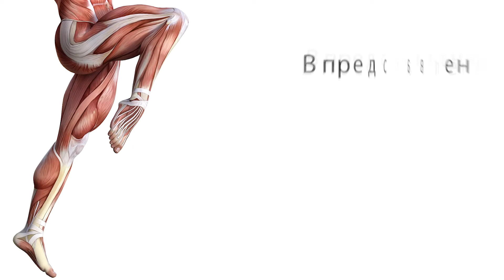7.7 | Тракционное ЛФК упражнение на динамическую координацию для тазобедренных суставов | CAST-IRON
В этом видео поясняем технику выполнения тракционного ЛФК упражнения в кроссовере на сложную адаптацию и координацию, объединяющее в себе статическую и динамическую работу ног, а также ротации (вращения) тазобедренных суставов. Показываем, как следует выполнять данное упражнение, и каков принцип его работы.

Не забудьте включить уведомления (🔔), если хотите своевременно узнавать о публикации новых видео.

Представленный ролик является частью Методического приложения к 1-му сезону серий CAST-IRON, которое призвано в сжатой и наглядной форме показать и охарактеризовать все базовые упражнения на основные группы мышц, которые используются в программах тренировок CAST-IRON. Из видео Вы узнаете, как правильно и безопасно выполнять упражнения, и какие их разновидности есть, на что следует обращать внимание для увеличения эффективности занятий, а также какие мышцы и как задействуются в представленных движениях.

Тракционные функциональные упражнения - незаменимое в тренировочном процессе высокоэффективное средство раскрытия и стимулирования адаптационного потенциала мышц, связок и суставов. Вынесение согнутой в колене ноги перед собой с последующим отведением её назад и выпрямлением, выполняемое стоя в кроссовере, характеризуется чередованием статической работы одной ноги и динамической работы другой. Благодаря этому выравнивается осевой баланс ног и таза и развивается координация. Тазобедренные суставы при этом также подвижны, вращаются, что увеличивает их мобильность. Из данного видео Вы узнаете, как правильно выполнять тракционное ЛФК упражнение на координацию, динамическую стабилизацию и ротацию тазобедренных суставов, чтобы максимизировать эффективность работы и минимизировать риск травмы.

Появился вопрос или комментарий? Пишите ниже в отведенной для этого секции. Мы будем рады ответить и помочь!

С Вами была команда CAST-IRON в лице Андрея Шандринова.

In this video we explain the proper technique of a leg traction physio exercise for complex adaptation and coordination, which combines static and dynamic leg work and rotates the hip joints. You will learn, how to perform this exercise and how exactly it works.

The presented video is part of the methodological annex to the 1st Season of CAST-IRON Series, which aims to show and outline in short and illustrative way all basic exercises, that work the major muscle groups and are used in CAST-IRON workouts. In videos you will learn how to properly and safely perform these exercises, what variations exist, what aspects you should pay attention to in order to increase the effectiveness of training, as well as which muscles work and how they are involved in a given movement.

Functional traction exercises are an indispensable and highly effective means of achieving the full adaptive potential of your leg muscles, ligaments and joints. Single leg deadlift to knee raise in the cable machine is characterized by the alternation of the static work of the one leg and dynamic movement of the other. Due to that the axial imbalance is corrected and the coordination is developed. The hip joints move too, they rotate, and as a result their mobility increases. In this video you will learn, how to do the physio traction exercise for coordination, dynamic stabilization and hip joint rotation safely in order to maximize the effectiveness of your leg workout and minimize the risk of injury.

Have a question or a comment? Do not hesitate to post below in the comment section. We are happy to answer and would like to help!

CAST-IRON team, represented by Andrey Shandrinov, was with you.

Adobe Stock Motion Graphics Templates: Wavebreak Media, BoxOfMotion.
Adobe Stock Videos and Animation: Katerina_/Pond5, DM Media.
Adobe Stock Graphics: photosvac.

Licenses are through motionarray.com as seen here, for example, for the following pieces of media